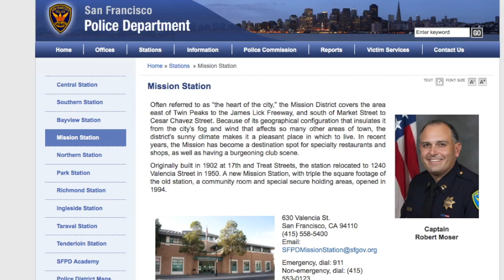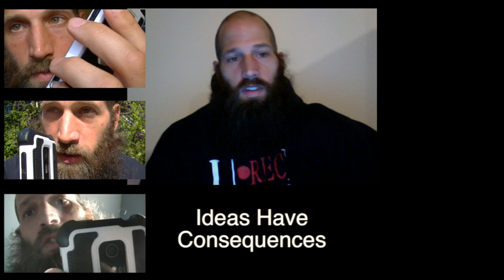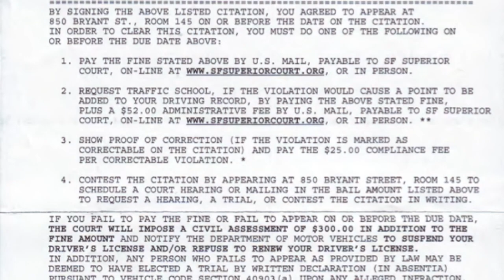San Fran Follow up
On Saturday, Oct. 12th, 2013 Pete Eyre was detained by San Francisco police employees Hamdy G Habib #2329, D Khuu #358, and J Woo and given a 197FRN ransom note for an act that had no victim. This is a follow-up video to that incident.

SAN FRAN POLICE [MISSION ST FACILITY]

San Fran PD Employees "Jack" Videographer & Deem Him Sovereign Citizen